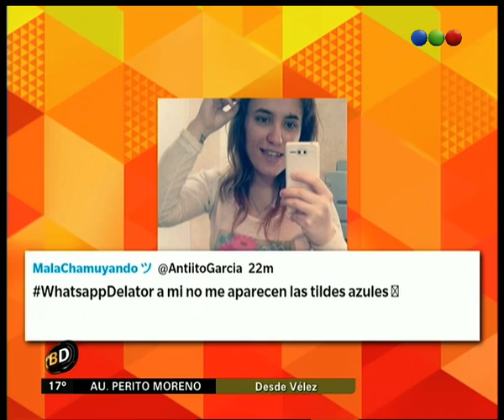whatsappdelator - Telefe Noticias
Conocé las opiniones de la gente sobre la nueva disposición del WhatsApp de las dos tildes azules cuando alguien ve el mensaje. Opiná de muchos otros temas: @bairesdirecto